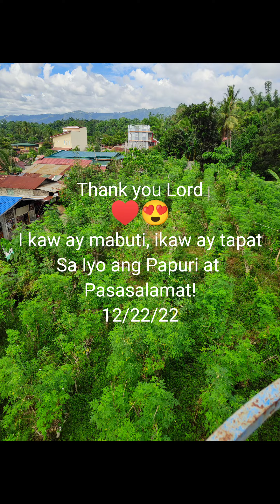Thank you Jomar, Our "Home"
Cloud Nine Feeling!
For the first time na nakaayat ako sa tank, bigla akong napaluha, how Great is our God 😭😍
How amazing He is!
My heart is crying, in the front of  His Goodness, to my husband to be and to our "home" to be.

Lugar na pangarap ko, kasama ang taoNg pangarap ko 🤗
i love you with all of my heart Jomar, Salamat 🤗✨